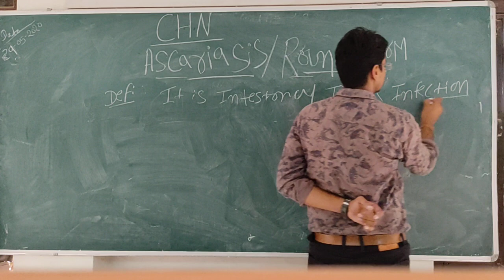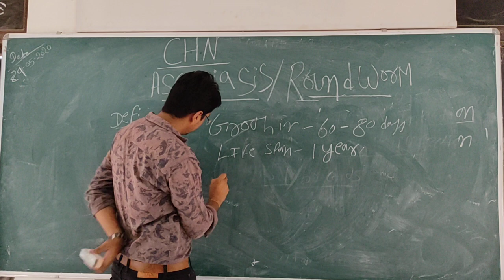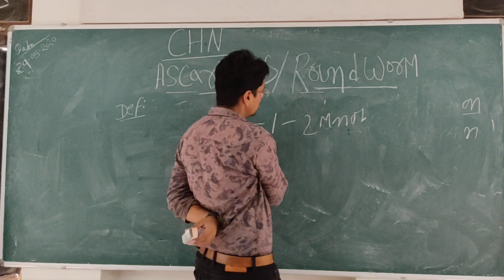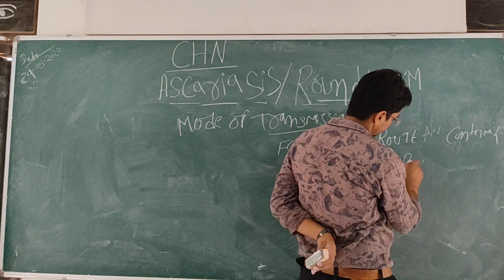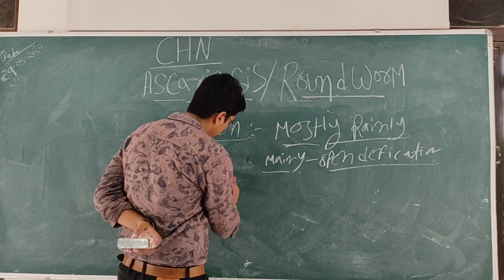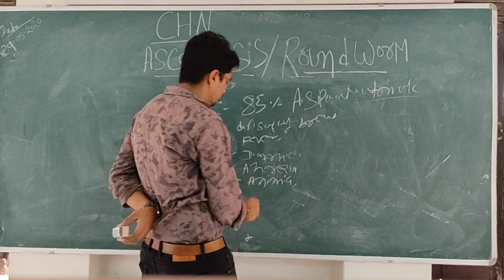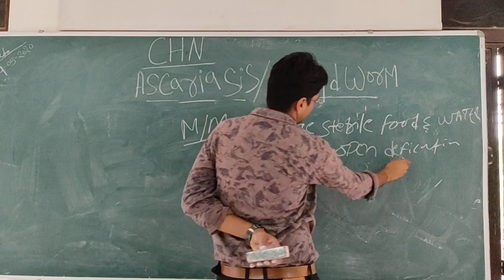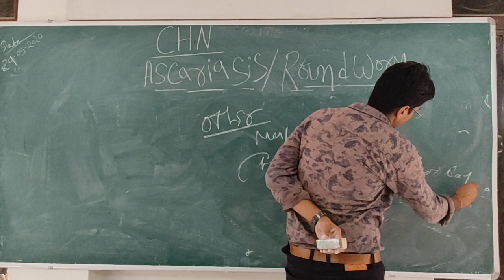Ascariasis/round worm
Ok